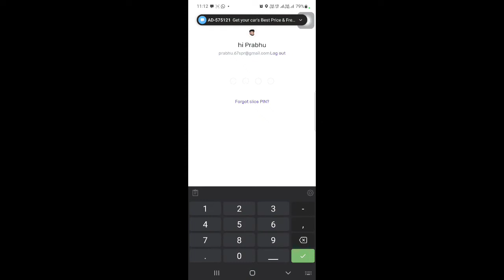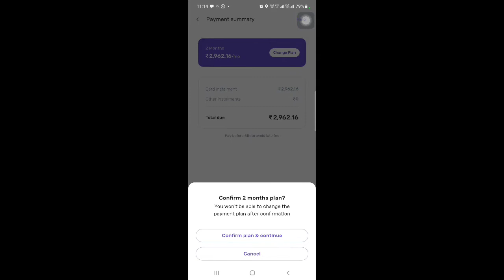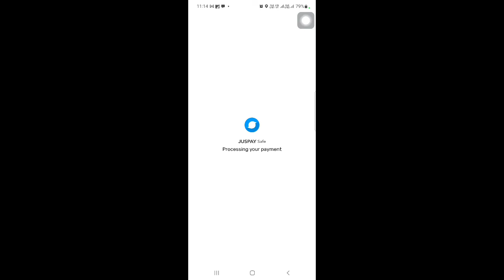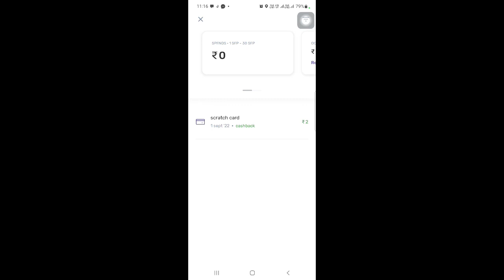Slice Card EMi Convert | How To Convert Slice Credit Card Amount In EMI On Tamil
Slice Card EMi Convert | How To Convert Slice Credit Card Amount In EMI On Tamil ‎@SPR MEDIA TAMIL